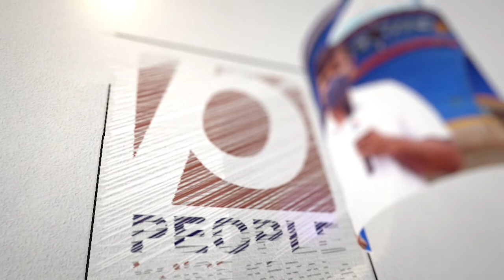എന്റെ വസ്ത്രങ്ങള്‍ ബലമായി നീക്കി. ക്രൂരമായി പീഡിപ്പിച്ചു.സ്വകാര്യ ഭാഗത്ത് വലിയ | Soni Sori